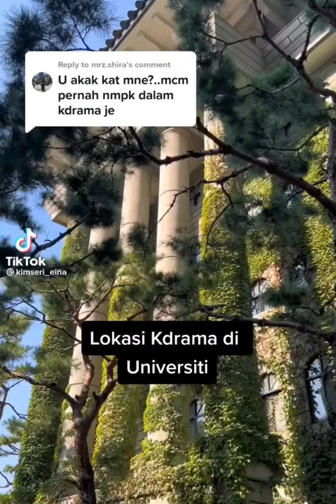Layka al funsu makeup